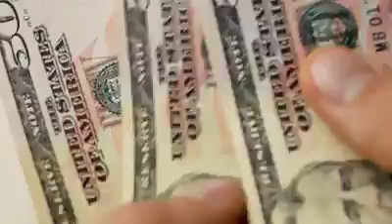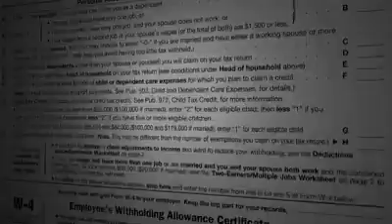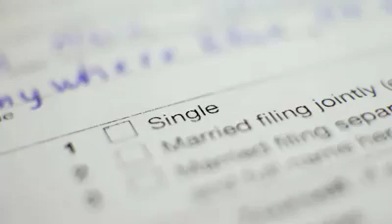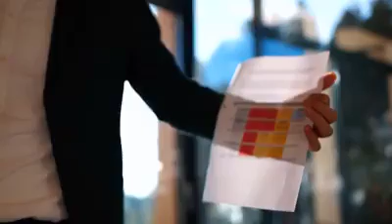myEcon Holiday Blow Out Sale Presentation.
This is the myEcon Holiday Blow Out Sale Presentation. This special enrollment price won't last long. You will have the opportunity to start your business at an unbelievable price. Watch the video and contact a myEcon Associate about getting started today!

Stop✋🛑

Wait a minute! You mean to tell me that you'll be able to get complete access to:

👉 Credit Repair📋
👉 Debt elimination software💳
👉 Pay increase🤑
👉 Investment education 📈
👉 Tax write-offs✍️
👉 Business income💰💰💰

All for only $13.95 ‼️‼️

Message me back here to let me know you've signed up so I can add you to our Facebook group and get you started with your training.